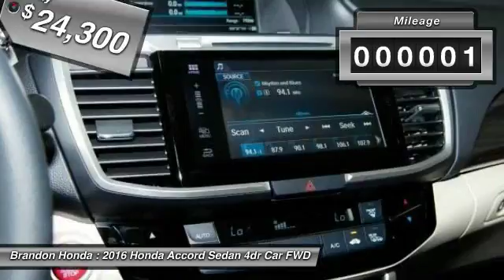2016 Honda Accord Sedan Tampa FL A111175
2016 Honda Accord Sedan EX - $24300

Brandon Honda
9209 East Adamo

You'll love this 2016 Honda Accord Sedan. This is a 4dr car you'll want to take home. With 1 miles, it features Automatic transmission and an exterior color of White Orchid Pearl. Call and get in touch with Brandon Honda directly, and be the first to open the 4dr car door today!